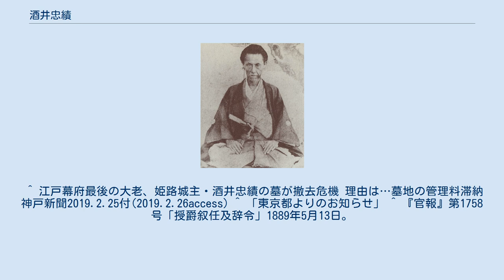酒井忠績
酒井 忠績（さかい ただしげ）は、江戸時代末期の大名、老中、大老。
播磨姫路藩の第8代藩主。
雅楽頭系酒井氏21代。
江戸幕府最後の大老である。
 姫路藩分家の旗本・酒井忠誨（5000石）の長男として生まれる。
本家の姫路藩主・酒井忠顕に子がなかったため、その養子となり、万延元年（1860年）に家督を相続する。
 文久2年（1862年）5月、幕命により京都守衛と京都所司代臨時代行の特命を帯びて上洛・入京した。
安政の大獄期に京都所司代に就任した若狭小浜藩主・酒井忠義は、万延元年に桜田門外の変で大老井伊直弼が暗殺された後も引き続きその職にあり、罷免を朝廷から要求されていた。
幕府は忠義を罷免し、後任として大坂城代の松平宗秀を内定したが、宗秀も安政の大獄当時は寺社奉行の任にあり直弼の信任が非常に厚かったため、朝廷は宗秀の所司代就任にも内諾を与えなかった。
このため所司代職は空席という、開幕以来の異常事態となっていた。
このため、9月末に牧野忠恭が後任の所司代として正式に承認されるまで4か月間、臨時所司代の任にあたった。
 京都市中警備の功績により、文久3年（1863年）6月18日に老中首座となる。
老中就任後は兵庫開港をめぐって朝廷対策に奔走する一方、年末に14代将軍徳川家茂の上洛が決定すると、常陸水戸藩主徳川慶篤、武蔵忍藩主松平忠誠と共に江戸城留守居役を命じられる。
ちょうど1年後の元治元年（1864年）6月18日に老中職を退いたが、8か月後の元治2年（慶応元年、1865年）2月1日には大老となった。
そして第二次長州征討の事後処理、幕府軍の西洋式軍制の導入など、幕政改革に尽力した。
一方、藩内で台頭してきた尊王論に対しては「徳川家譜代の臣として幕府と存亡をともにするのが道理である」とし、元治元年に重臣・河合屏山を幽閉して多数の尊王派を粛清する「甲子の獄」と呼ばれる事件を起こしている。
 慶応3年（1867年）2月に隠居し、次弟で養子の忠惇に家督を譲る。
ところが戊辰戦争の際に鳥羽・伏見の戦いの責任を問われた忠惇は江戸で蟄居、同じく江戸にいた忠績も謹慎をしていたが、憤懣やるかたない忠績は慶応4年（1868年）5月5日に江戸城の新政府軍大都督府に対して、謹慎の姿勢を貫いている徳川家の処遇への不満と共に、酒井家は徳川家譜代の家臣であり、徳川家との主従関係を断ち切ってまで朝廷に仕えるのは君臣の義に反するので、この際所領を返上したいとする嘆願書を提出する。
対応に苦慮した新政府は、忠惇に替わり遠縁の伊勢崎藩主家から急遽養子に入って酒井宗家を相続した最後の藩主・酒井忠邦に忠績の翻意を促すよう命じるが、いまだ姫路藩の最高意思決定者を自負する忠績はもとより遠縁の別家から養子に入ったばかりの数え15の忠邦の言葉に聞く耳を持つ道理もなく、忠惇までもが忠績の考えに賛同する有様で埒があかなかった。
立場をなくした姫路藩は新政府に迫られるままに藩内の佐幕派の粛清に乗り出し、忠績・忠惇の側近を一掃した（「戊辰の獄」）。
改元あって明治元年となった直後の同年9月14日、忠績は実弟の静岡藩士・酒井忠恕方での同居が認められ、これで事態はやっと収拾された（後に忠惇もこの忠恕方に預けられている）。
 明治13年（1880年）11月、終身華族となる。
明治22年（1889年）5月には忠邦の子・酒井忠興の酒井伯爵家とは別に一家を立てることが許されて、永世華族に列して男爵を授けられた。
明治28年（1895年）に死去、享年68。
墓地は染井霊園であるが、近年、無縁墓となり、撤去が予定されている。
 ^ 『平成新修旧華族家系大成』上巻（霞会館、1996年）p.639 ^ 『戊辰戦争と「朝敵」藩-敗者の維新史-』176-177頁。
 ^ 『戊辰戦争と「朝敵」藩-敗者の維新史-』181-185頁。
 ^ 江戸幕府最後の大老、姫路城主・酒井忠績の墓が撤去危機 理由は…墓地の管理料滞納神戸新聞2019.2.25付(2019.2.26access) ^ 「東京都よりのお知らせ」 ^ 『官報』第1758号「授爵叙任及辞令」1889年5月13日。